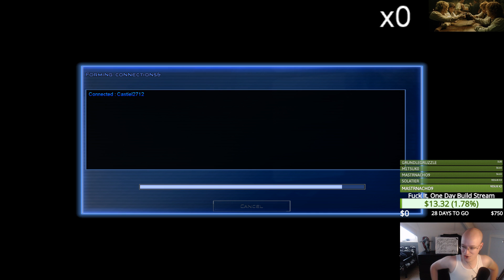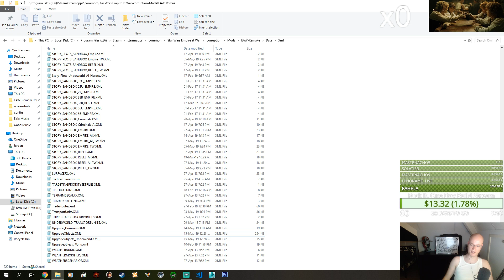Match 10, the Dutchman gets his ass kicked and gets salty